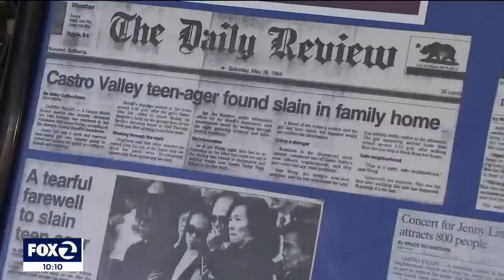Vigil held for 14 year old murder victim in 1994 cold case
A vigil was held Friday for 14-year-old Jenny Lin, who was found murdered at her family’s home in Castro Valley in 1994. Lin's killer has yet to be identified by authorities.